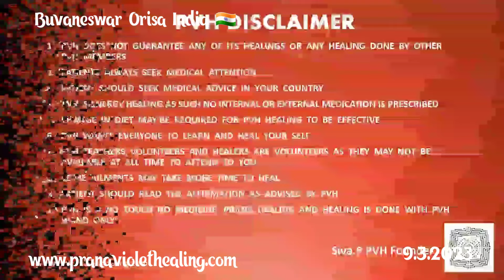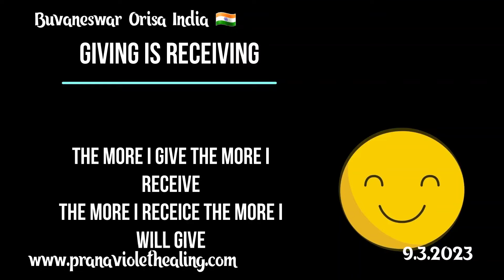Healing can be done even without knowing the body part.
1.Read Affirmations
2.Attend Distant Healing Sessions
3.Heal Yourself/Friends/Family With The Healing Wand
4.Follow PVH Diet
5.PVH Bed Yoga
6.Be Emotion Free
7.Maintain Spiritual Hygiene